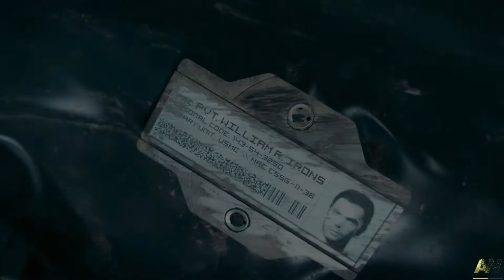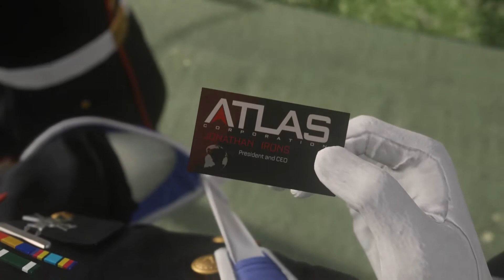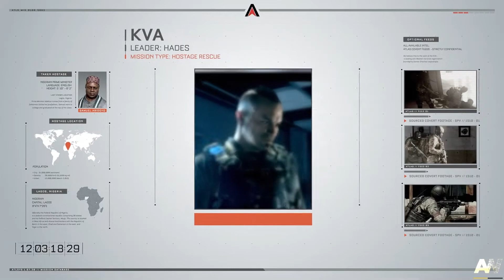Call Of Duty Advance Warfare | Chapter 1 | Gameplay Longplay Walkthrough No Commentary